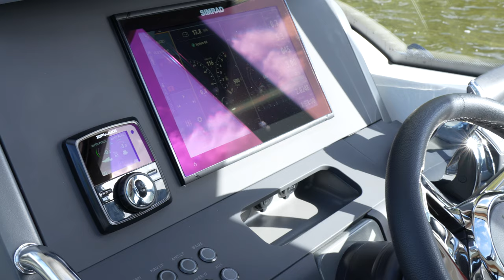BOOTE TV - Nimbus C8: Der kleine Commuter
Tagesausflüge oder von einer Insel zu der nächsten pendeln, mit der Nimbus C8 ist es gut möglich